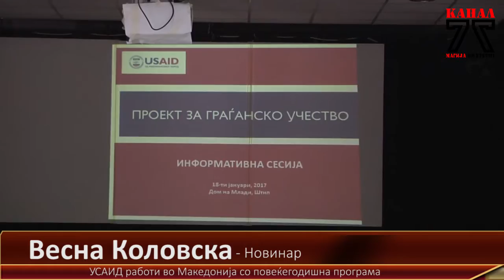УСАИД работи во Македонија со повеќегодишна програма